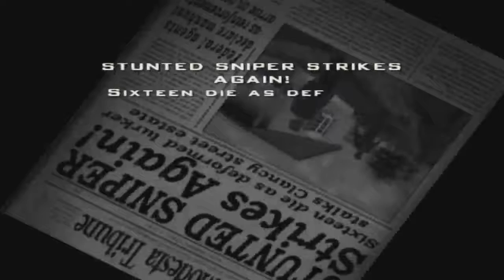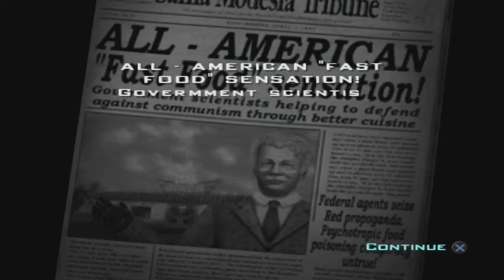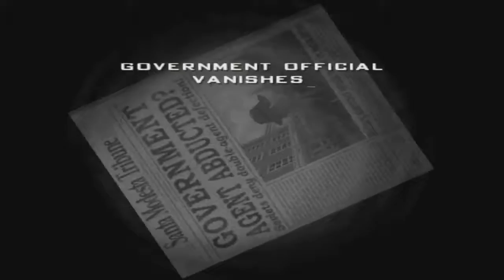Taking Over Planet Earth | Destroy All Humans | PS4/PS2 | #4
Decided to play a classic that I haven't gotten to play on the PS2, so with it being on the PS4 store I picked it this up and now to jump into a classic!